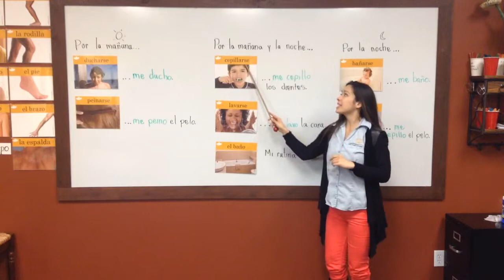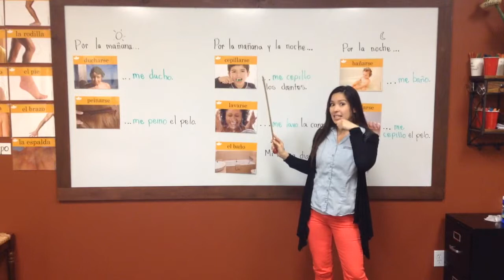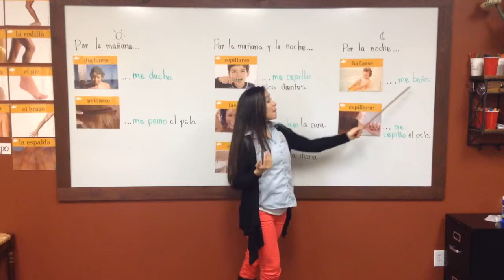Sombrero Time Vocabulary Review - The Bathroom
Today's review focuses on the bathroom.  Learn to discuss your daily routine, such as washing hair and brushing teeth.  In this video we review the vocabulary and use it in sentences to practice conversational skills. Please note, Sombrero Time vocabulary videos are intended as a supplement to the Sombrero Time curriculum (U7, W2)